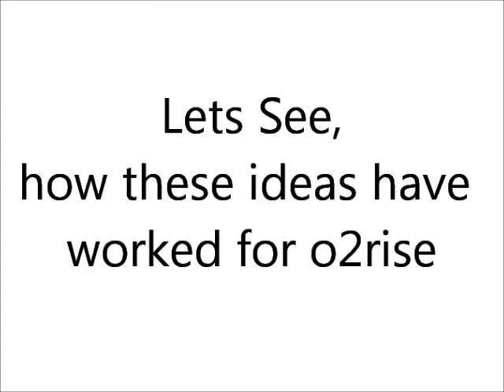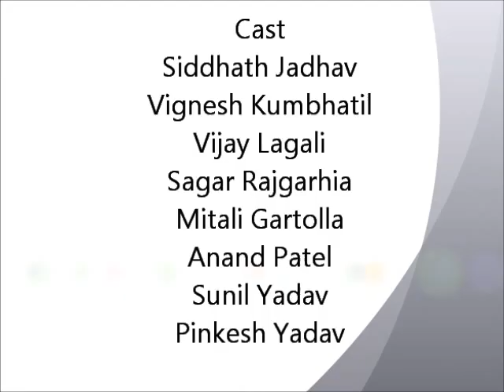Sales after using Media